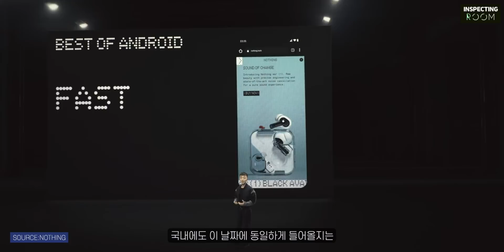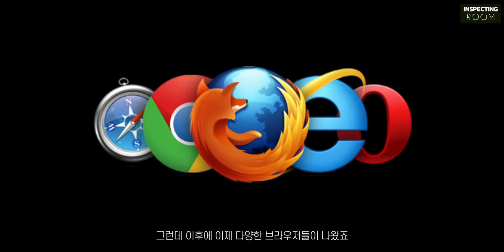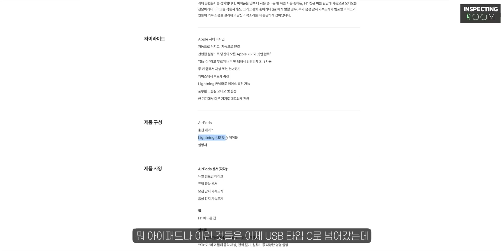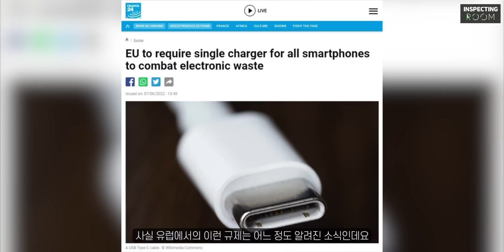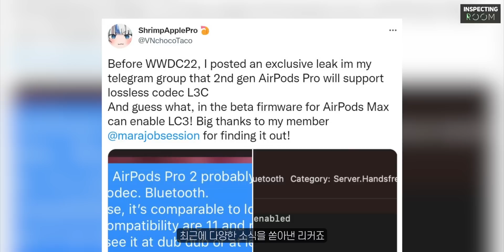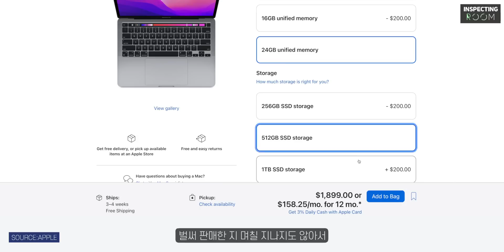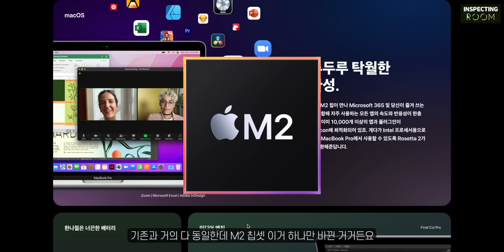에어팟 프로 2세대 드디어 3년만에 출시 예정! 주요 변화는? | USB-C 아이폰 기대할만한 소식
안녕하세요. 별남입니다.
nothing phone (1), 익스플로러, C타입 포트 아이폰, 에어팟 프로2, 13인치 M2 맥북 프로 소식입니다.

저희 인스펙팅룸은 애플, 안드로이드 기기 및 다양한 IT 제품에 관련된 최신 영상 및 정보 공유를 목표로 하는 채널입니다. 눌러주시면 감사하겠습니다!:)